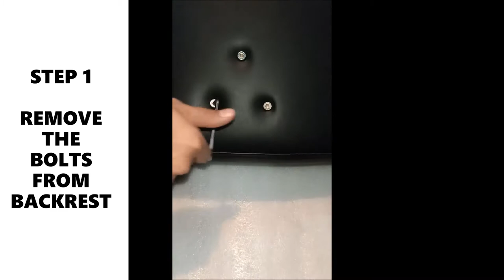CASA CS-1016 Chair installation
Brand: CASA Chair
Model: CS1016
This video will give you step by step instructions on how to set up your new casa chair from Start to End.